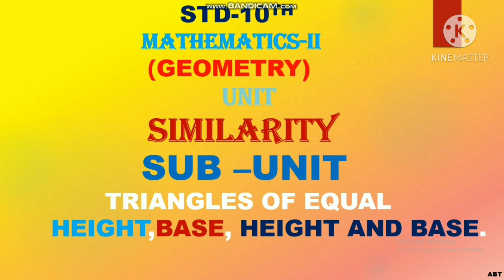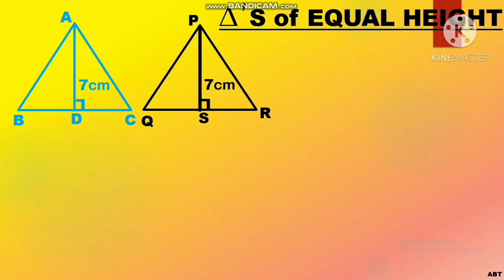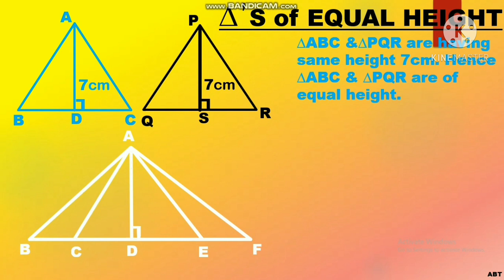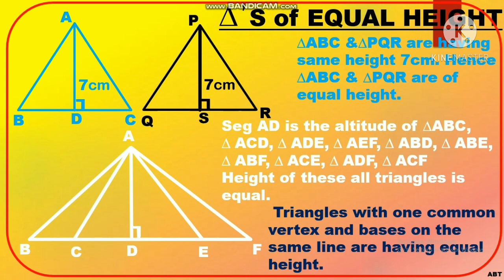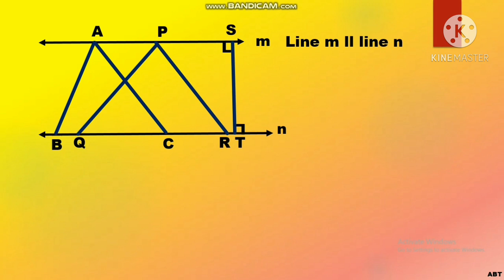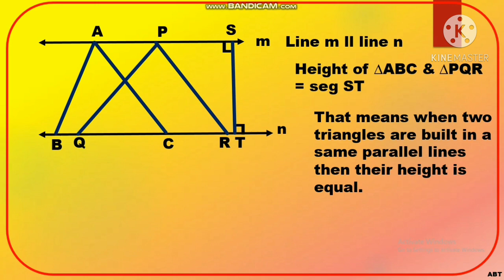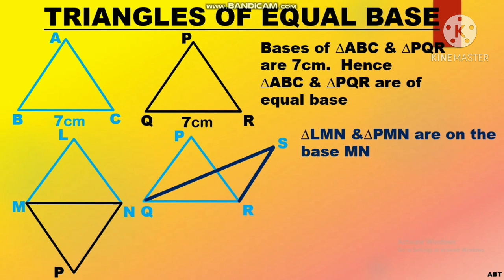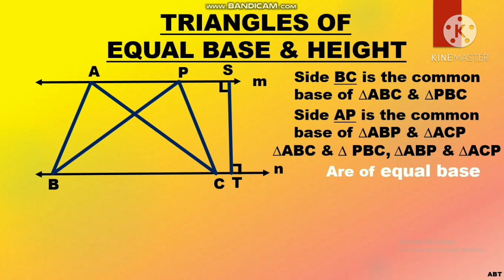Triangles of equal- base, height,base&height,(समान पाया,उंची,पाया व उंचीचे त्रिकोण)Std 10th Geometry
Std - 10th
Sub-  Maths II .(Geometry)
Unit  - Similarity
Triangles of equal Base, Height, Base &Height